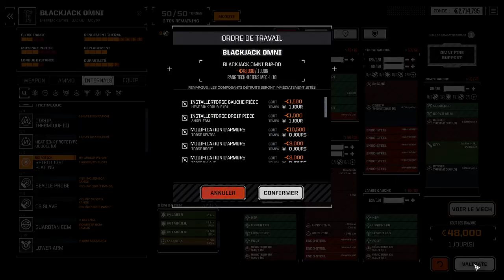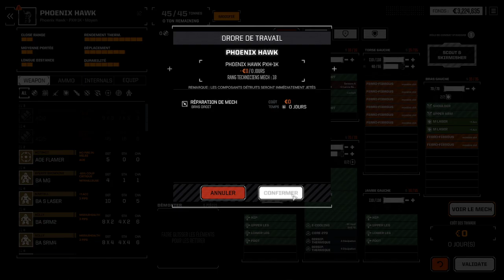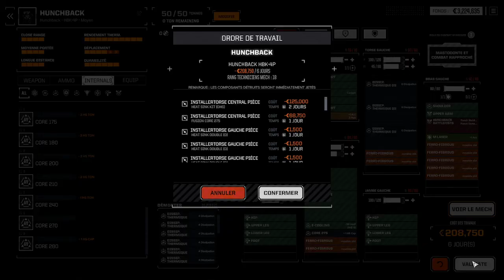Battletech Advanced 3062 - EP08